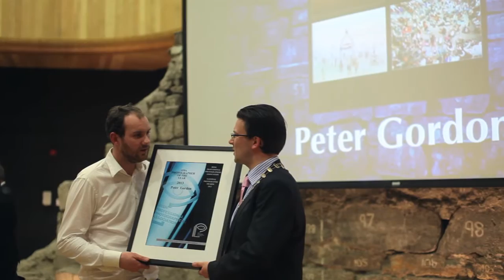Sequence 01_2